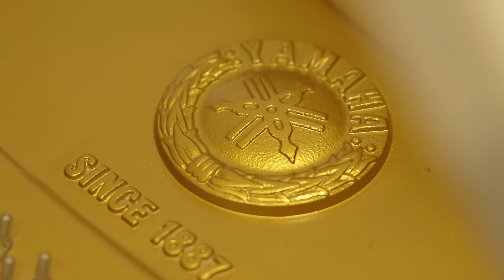$4400万美金到 $100,000美金一个月出租, 这栋比华利山庄豪宅究竟经历了什么？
豪宅開箱,一起線上看豪宅
需要和我们取得联系,合作,拍摄等请邮件我们
我們現在面向所有人提供攝影和攝像服務.

对房屋有任何疑问或者对我们有任何问题也可以直接发信息留言联系我们
 wechat: kenwang106805

今天和大家分享一栋全现代风格比华利山庄豪宅，这栋豪宅有着很有意思的价格历史,从最高的4400万美金开价，历经多年并多次降价至今依然没有卖出并转为豪华短租。究竟是什么原因呢？相信看完今天的视频观众朋友会有自己的答案。

Address: Lago Vista Beverly Hills
Asking $100,000 per month(每月)
feature: 7 Bed 11 bath total
Living: 12,800 sqft
Lot 1.03 Ac

Special Thanks
The Maimon Group

Time Codes:
00:00 - intro, highlight
01:01 - property exterior
03:47 - foyer, office, powder room
06:35 - living room, dinning room
10:00 - bar area, guest room
11:42 - backyard
18:21 - outdoor kitchen area
19:49 - family room, kitchen, staff corner
29:02 - basement, poker room, movie theater
35:10 - loft, secondary bedrooms
40:12 - master suite
45:59 - outro, night view